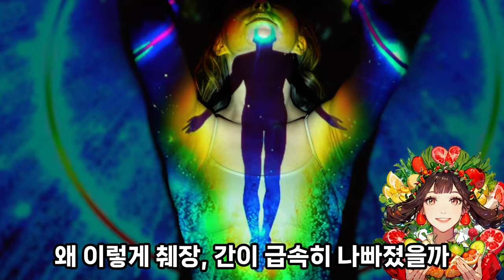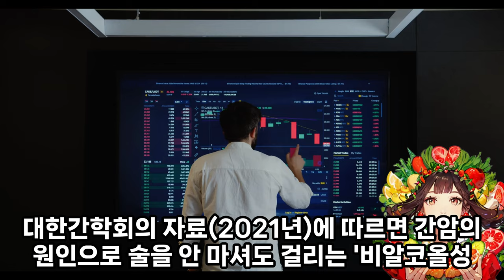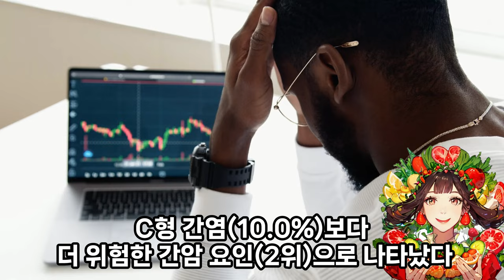췌장·간 망가뜨리는 최악의 식습관은? 술, 담배 상대적으로 적게 하는데 여자 환자가 많은 이유?